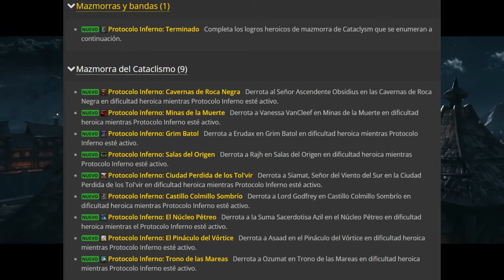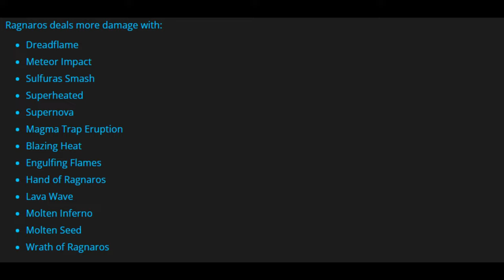🔥BLIZZARD SACA la FASE 3 PRE-NERF🔥 FIRELANDS SERÁ BRUTAL 😨[KonannHD]